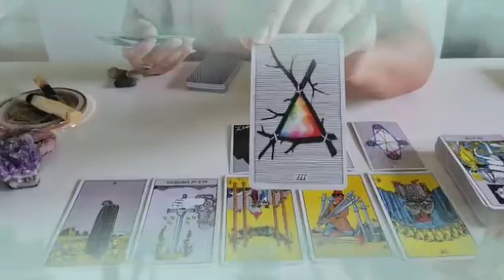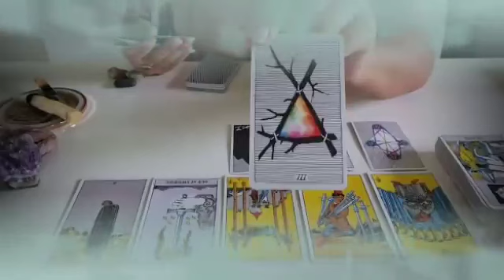برج الميزان ♎ من 4 إلى 11 نوفمبر 2023 ♥️ شريك يراك السند♥قلبه مكسور💔يريد العودة لك حرية الاختيار🤔🙏